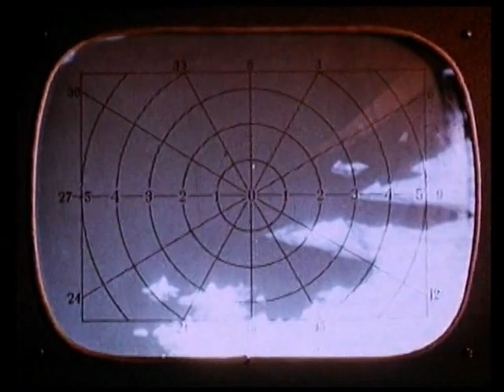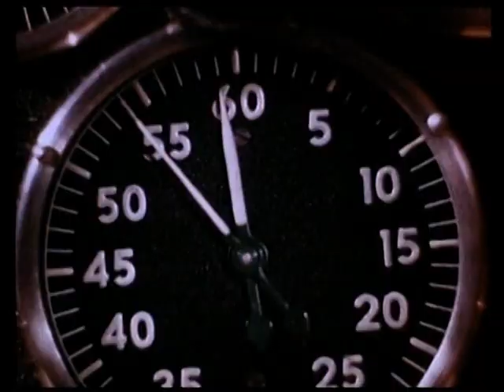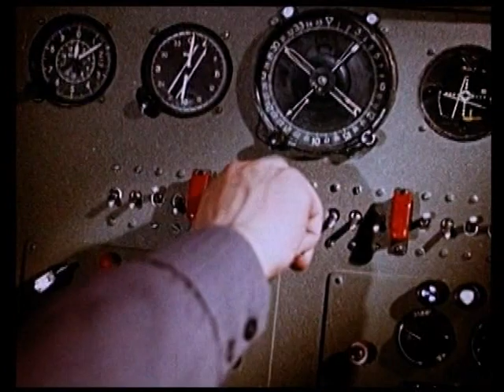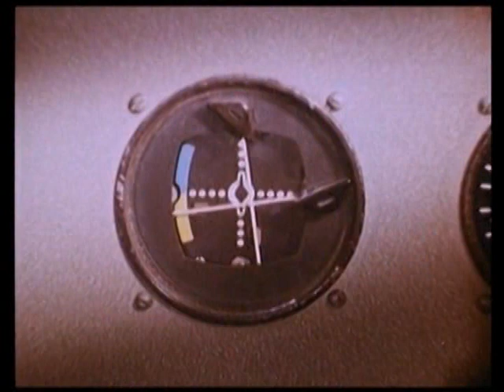VOYAGE TO THE PLANET OF PREHISTORIC WOMEN -=+- Like -+=--=+-Subscribe-+=--=+-Share-+=-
UPLOADED FOR RESEARCH AND EDUCATIONAL PURPOSES ONLY.

VOYAGE  TO THE PLANET OF PREHISTORIC WOMEN